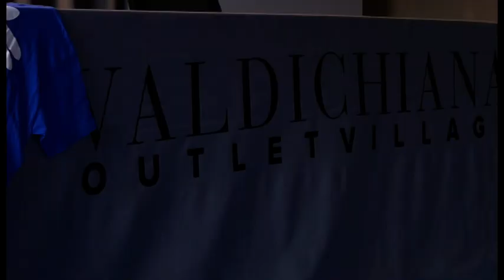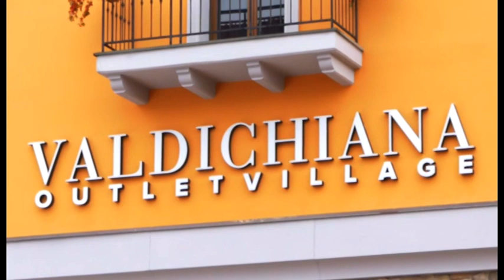Arezzo Autismo attende Patti Smith e si allarga al Valdichiana Outlet Village